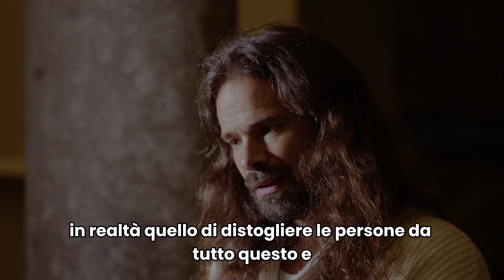DRIFT e Palazzo Strozzi presentano "Shy Society", a Firenze fino al 26 gennaio 2025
Shy Society è un'installazione site-specific nel cortile di Palazzo Strozzi realizzata dal duo olandese DRIFT, celebre per opere e progetti performativi che uniscono arte e tecnologia. L'opera è composta da sette grandi elementi inseriti nello spazio aperto del cortile, che si muovono lentamente e sinuosamente, aprendosi e chiudendosi in una coreografia originale che segue una suggestiva colonna sonora, un brano sinfonico del compositore contemporaneo statunitense RZA.